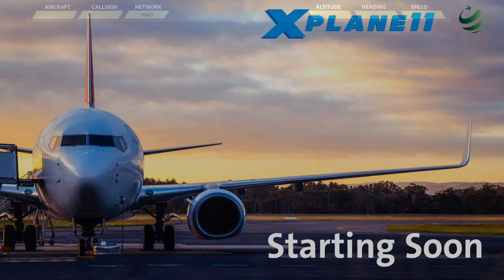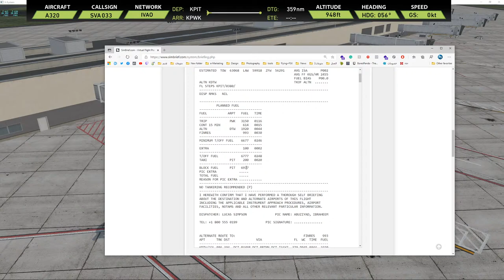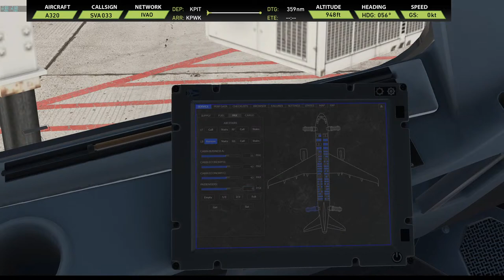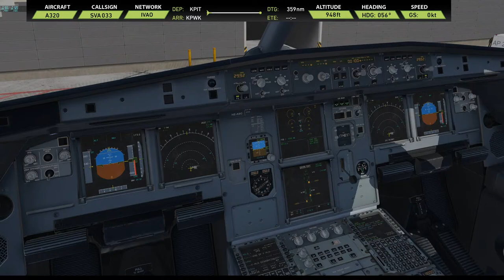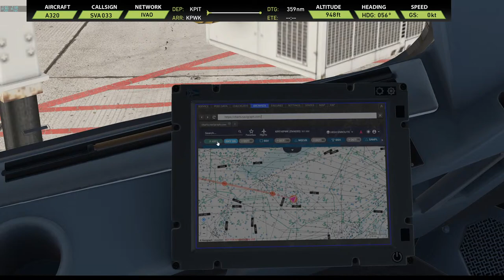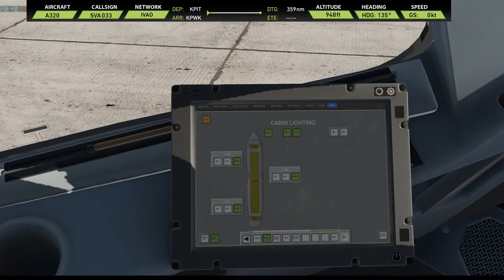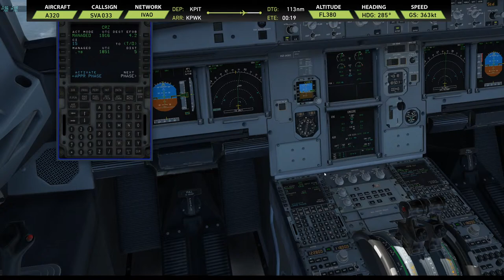Flight Factor A320 airbus from KPIT to KPWK| X-Plane 11 IVAO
If you would like to support me directly via Paypal/Streamlabs, here's the link!!

***SYSTEM SPECS***
Gigabyte Z390 Aorus PRO WIFI
32GB DDR4  3200Mghz
MSI RTX 2070 SUPER Gaming X
MSI gaming keyboard
HOTAS Warthog™ Joystick + Throttle

"THESE VIDEO IS NOT TO BE USED FOR REAL WORLD FLIGHT TRAINING"